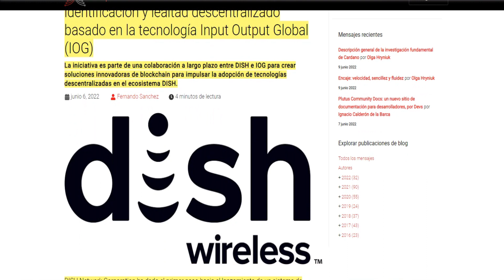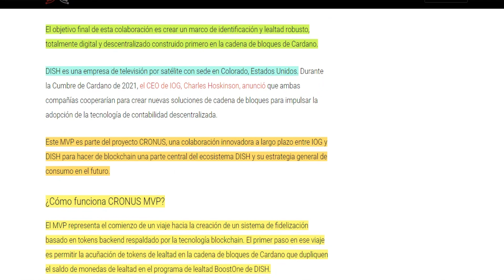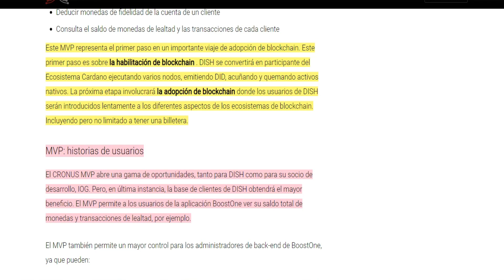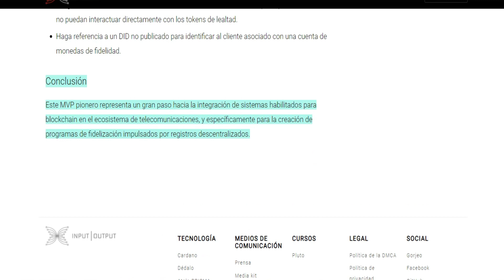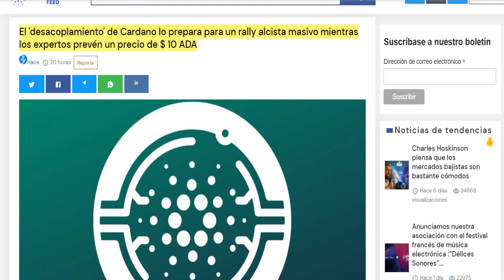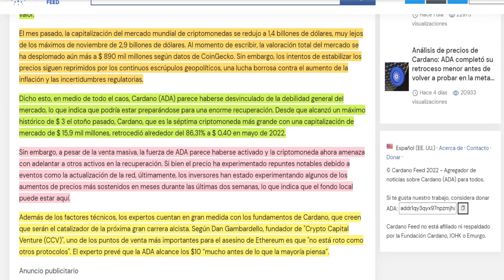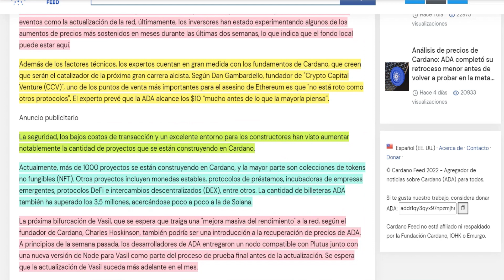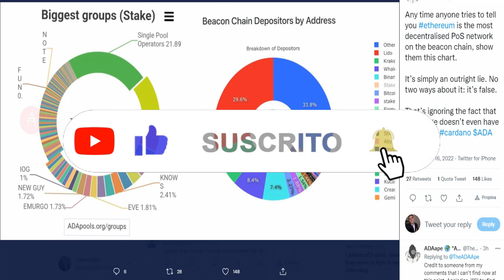🔥Cardano Noticias HOY| ¿CARDANO a $10 DÓARES? SISTEMA de MONEDAS con DISH, IOG y ATALA🤯 ADA HOY